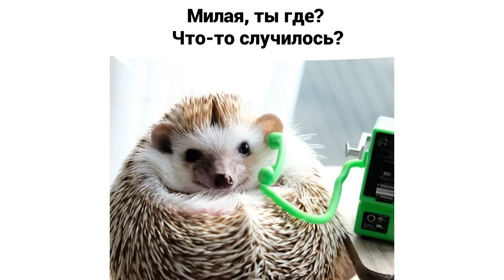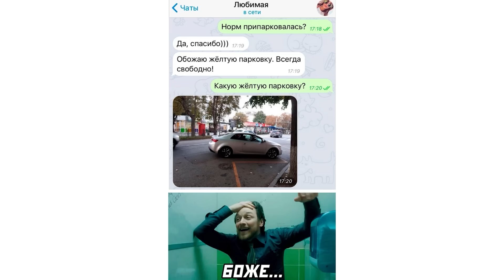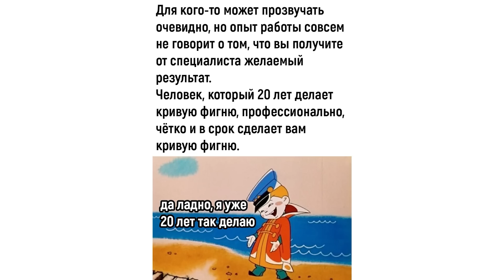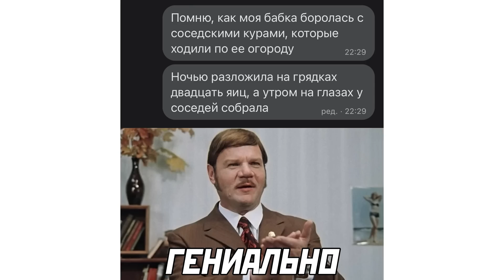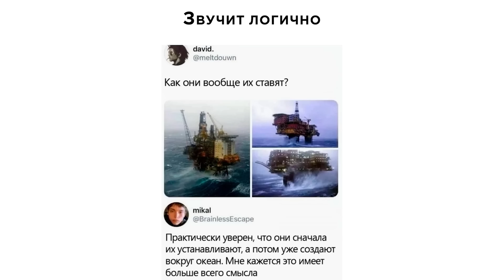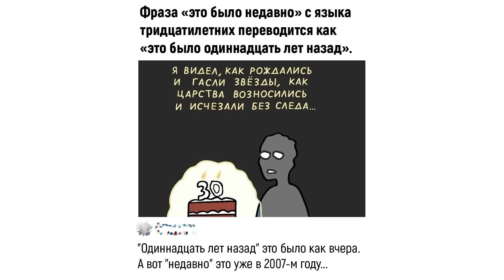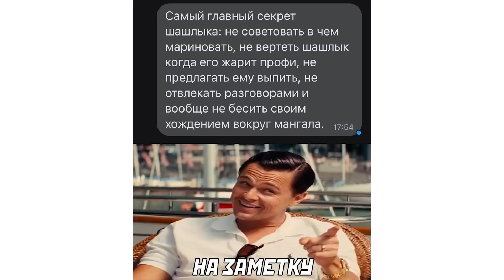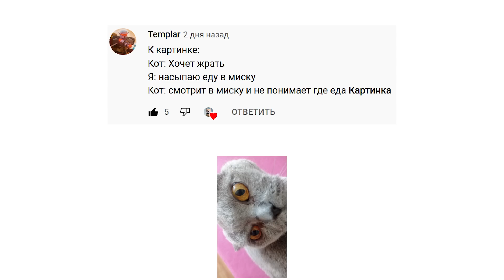абв ГДЕ ЁЖ ??? ))) Приколы | Мемозг 1096